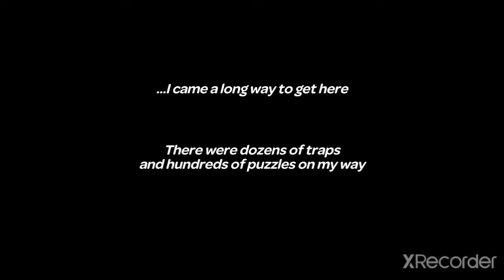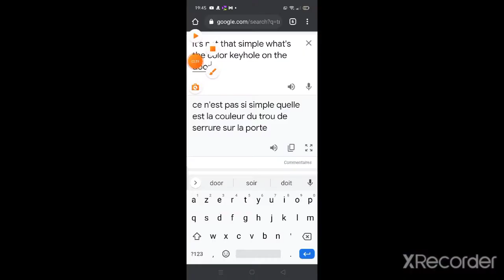je teste tricky castle